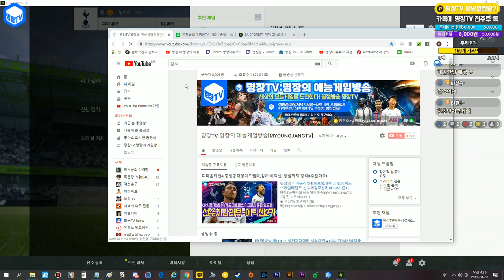명장의 피파온라인4[레딩FC,대한민국 축구국가대표팀스쿼드 스페셜레전드 선수체감추천리뷰 TKI시즌 설기현 1카:급가성비,속가,드리블,슛,크로스 좋은 양발윙어공격수RW,LW]개인전술